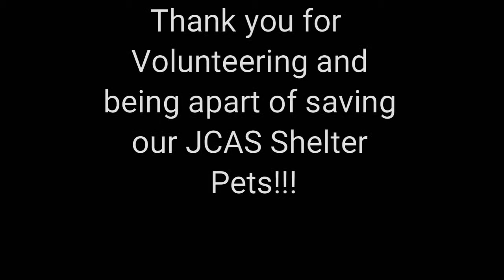Happy Birthday to JCAS Mr. January